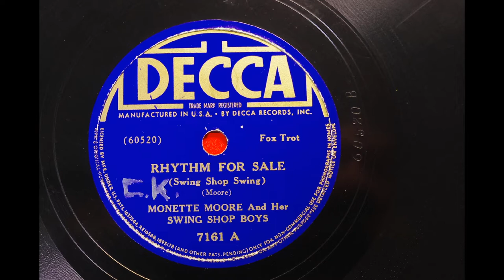MONETTE MOORE and her SWING SHOP BOYS { RHYTHM FOR SALE } 1936.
DECCA 7161A
MONETTE MOORE and her SWING SHOP BOYS
RHYTHM FOR SALE
MX; 60520A(Jazz and Ragtime Records)
MX; 60520-B (Discography)

Monette Moore – voc;
unknown – tpt;
Sammy Price – pno; unknown – gtr;
unknown – sbs; unknown – dms
(The guitar is similar to Teddy Bunn, though?)